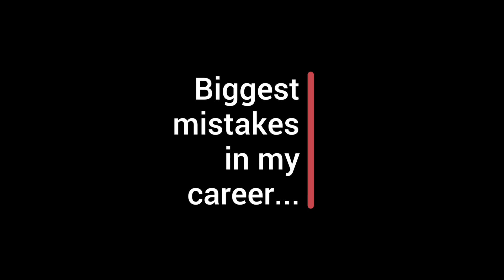My biggest challenge: Integrating into different cultures - Christian Ott-Sessay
TOPHOTELNEWS asks hotel industry leaders to share with us the biggest mistake of their career. They reveal how they overcame the challenge, lessons they learned, and what advice they'd have for younger professionals.

In this episode, we speak to Christian Ott-Sessay, Managing Partner, Horwath HTL, at the TOPHOTELWORLDTOUR in Berlin's Pullman Schweizerhof on March 8, 2018.